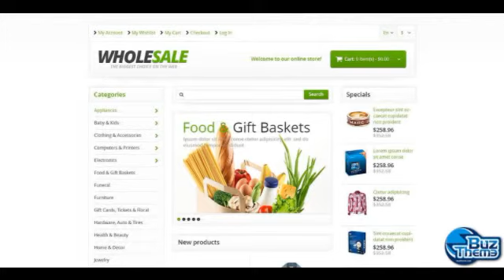Download Responsive Wholesale Store Magento Theme by Hermes TM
Magento Engine:
 1.7.0.x

Magento Compatibility:
 1.7.x